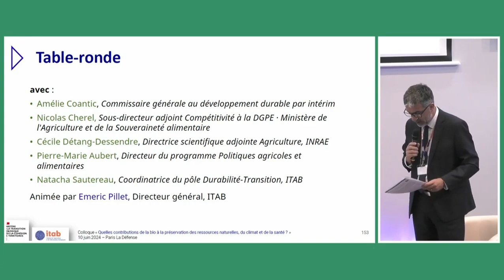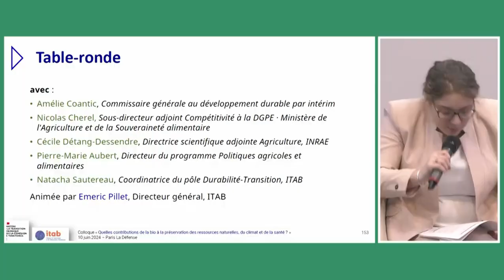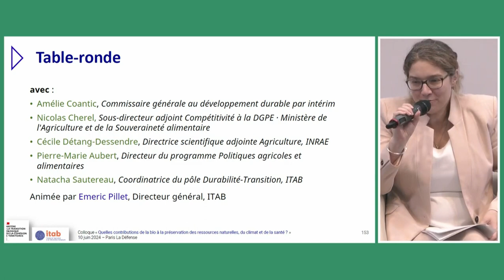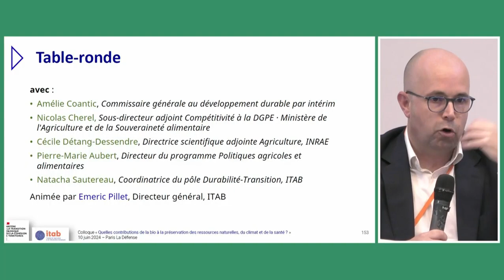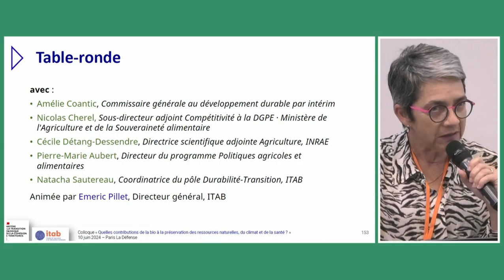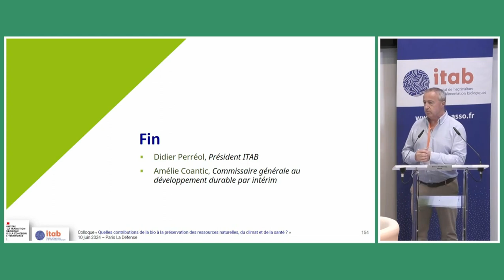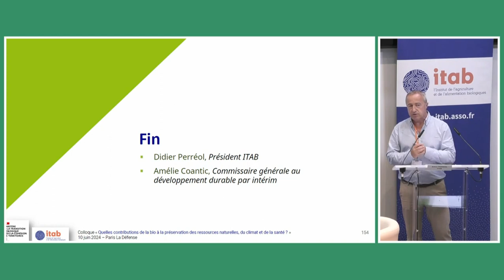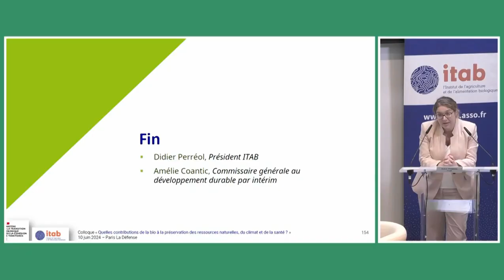Colloque "Externalités de l'Agriculture Biologique" - Table-ronde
La quantification des externalités est essentielle pour objectiver l’impact des modes de production sur la biodiversité, le climat, la fertilité et la santé des sols, la qualité de l’eau, la santé humaine, etc.
Huit ans après une première analyse, face aux crises écologiques et à la montée des préoccupations environnementales et sanitaires, le MTECT a confié à l’ITAB, avec l’appui de chercheurs (INRAE, INSERM), l’actualisation de cet état de l’art par la prise en compte de nouvelles publications scientifiques portant sur de multiples dimensions (santé humaine, climat, biodiversité, sol).

Le 10 juin, dans le cadre d’un Colloque co-organisé par l’ITAB et le MTEC, ces éléments ont été présentés et mis en discussion lors de tables rondes réunissant de grands témoins.
Vous trouverez ici l'intégralité de la séquence dédiée à la santé.

0:00:00 : table-ronde
1:02:30 : conclusion par Didier Perréol, Président ITAB et Amélie Coantic, commissaire générale au développement durable par intérim (MTECT)